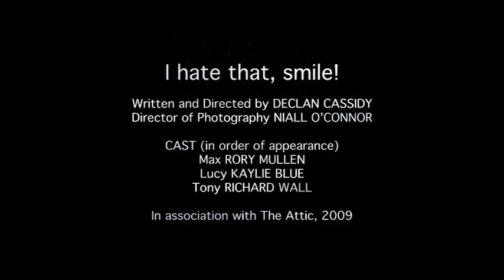I Hate That Smile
Max is a ruthless newspaper editor who takes his photographer to task for failing to ‘go in for the kill’.  Big mistake...
This short, written and directed by Cassidy, was the winning film in the 2010 Attic Studio Film Festival. It featured Rory Mullen and Richard Wall who both went on to play leading roles in Cassidy’s eight-part television drama series “The House”.
“Short films have been a great way to develop working relationships with actors,” explained Cassidy. “It’s so much more reliable to cast someone with whom you’ve worked rather than someone you’ve seen for a 10-minute audition.”